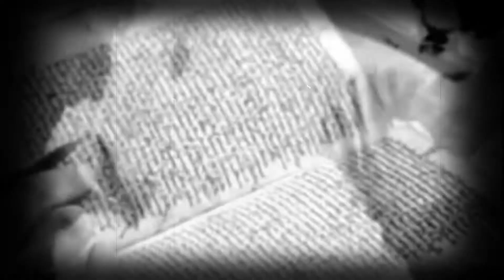Babble The Demon - ARSON AM I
Underground Rock